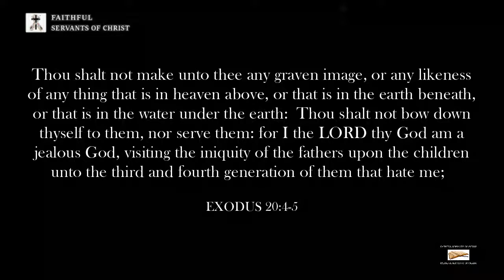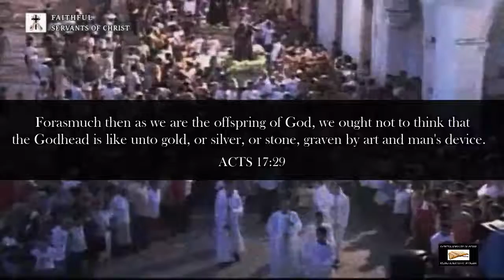Catholicism Is Pagan Idolatry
Leviticus 26:1 - Ye shall make you no idols nor graven image, neither rear you up a standing image, neither shall ye set up any image of stone in your land, to bow down unto it: for I am the LORD your God.